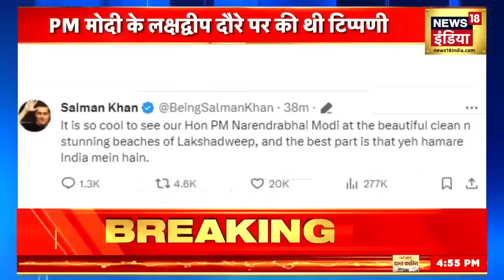Boycott Maldives : Salman Khan ने मालदीव को लगाई फटकार | Bollywood | PM Modi | Lakshadweep |Top News